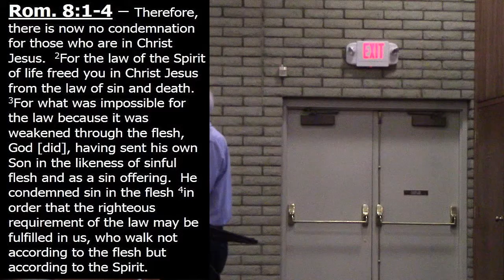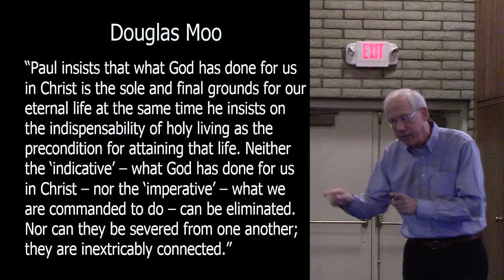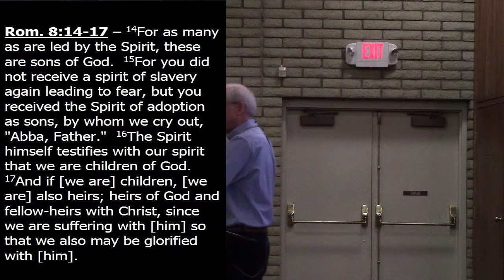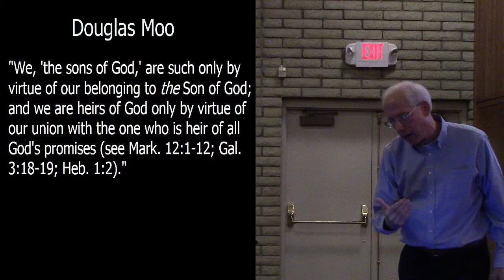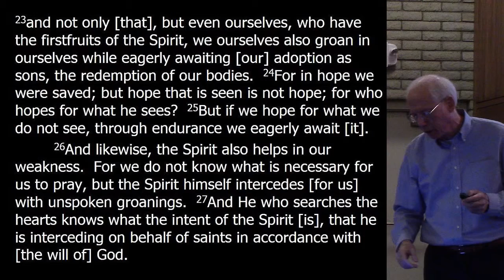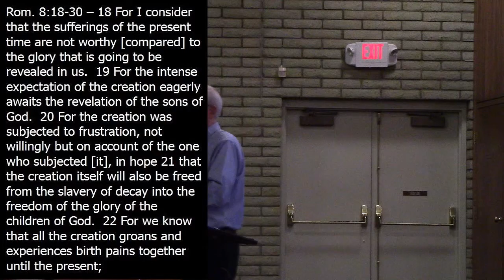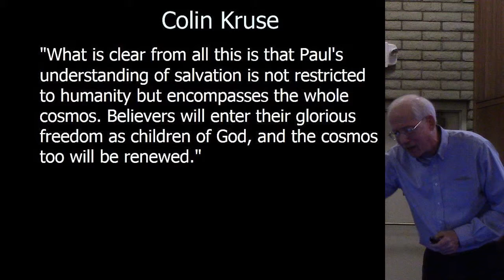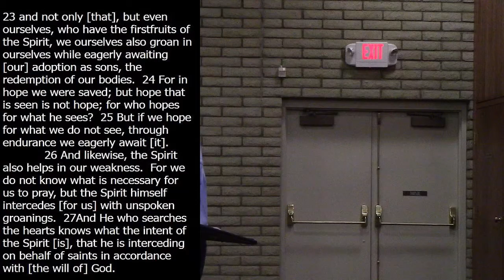Romans week 15